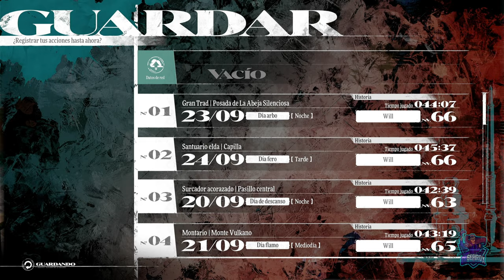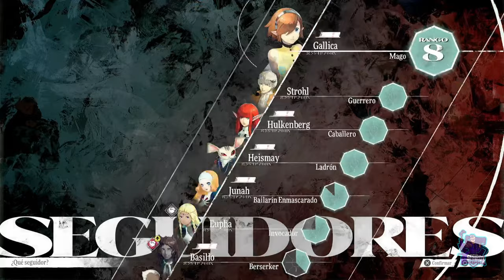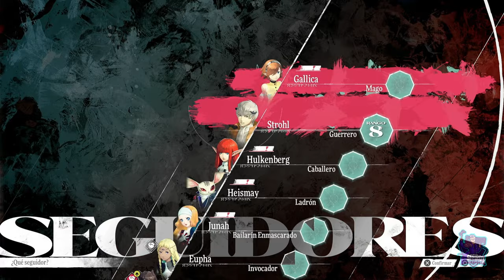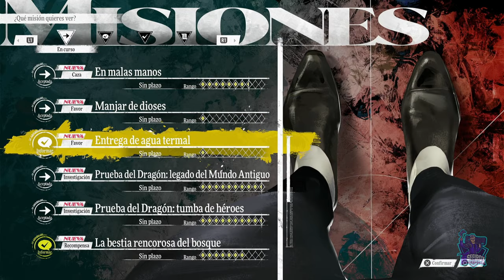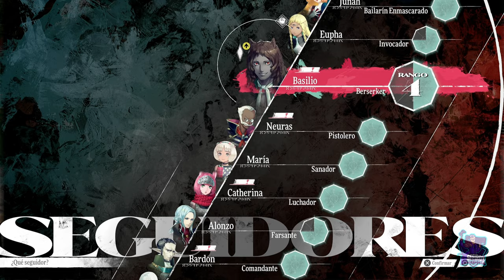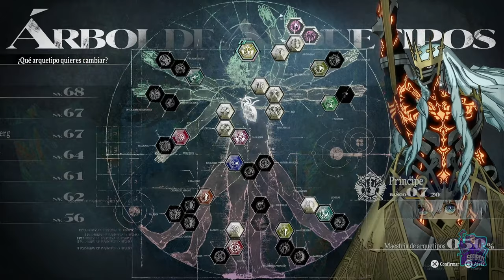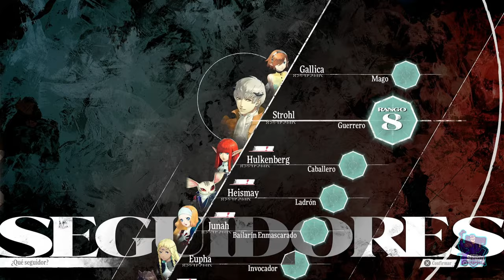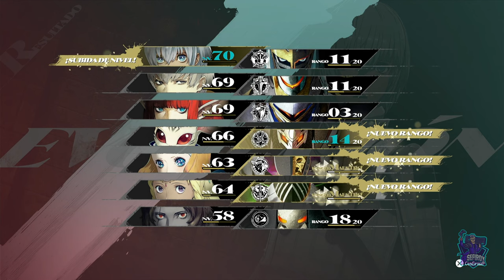Antiguo Santuario Elda // Metaphor: ReFantazio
Antiguo Santuario Elda
Metaphor: ReFantazio